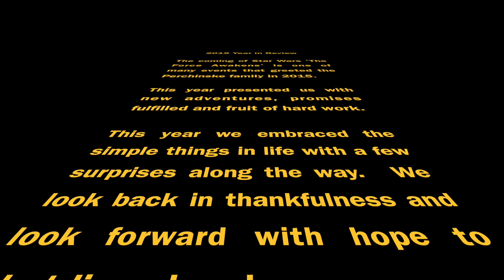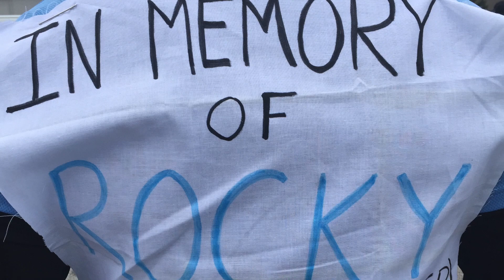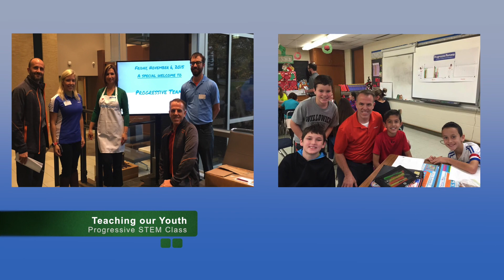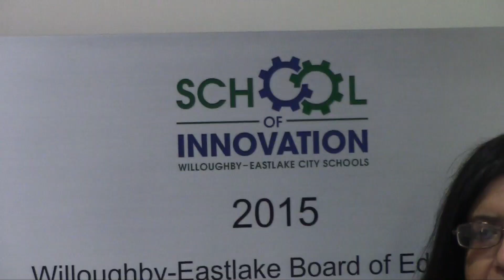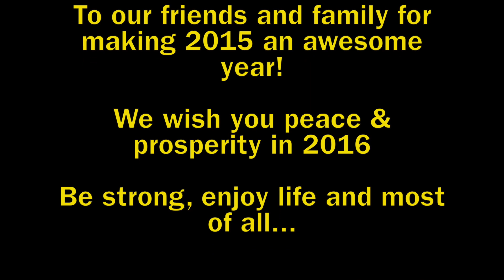2015 Year in Review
I love the way Google puts together their year in review commercials.  Every year I put together my own year in review video presentation of my family highlights.  These highlights are from 2015.  I gave this a star wars theme since our family are big fans of the movie series and this was the year they released The Force Awakens.

Musical Credits:
Star Wars (Main Theme/Overture) - John Williams
Flight - Tristam & Brakem (Monstercat)